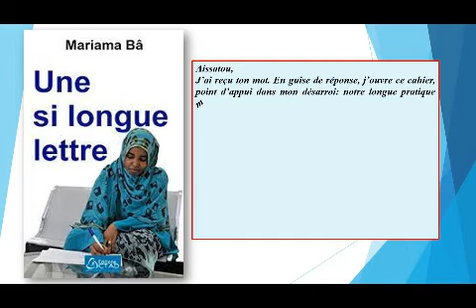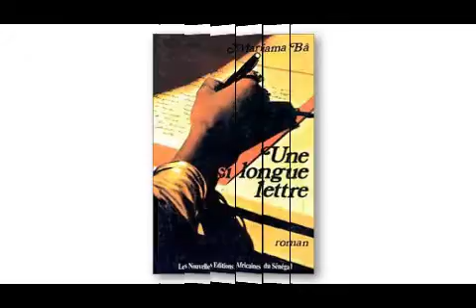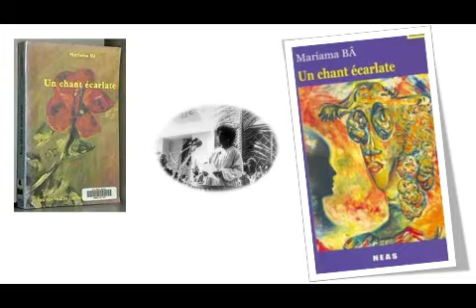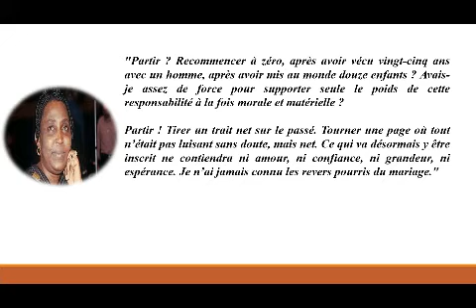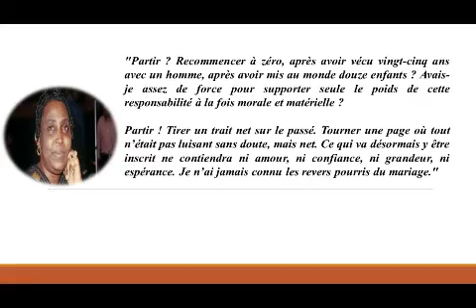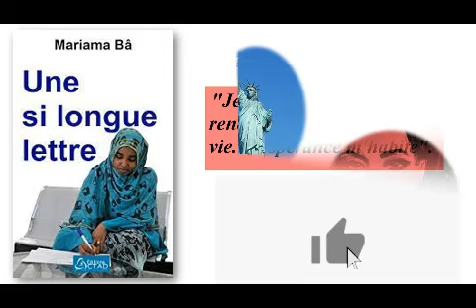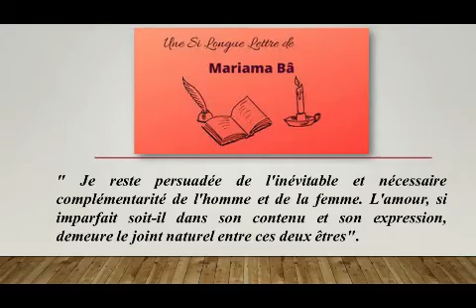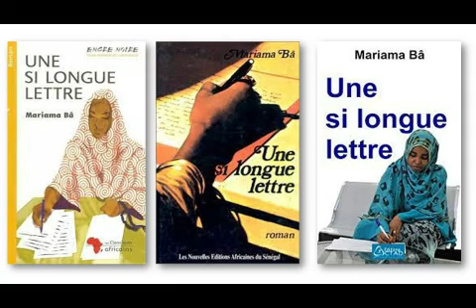LITTERATURE TOGOLAISE ET D'AILLEURS: Une si longue lettre de Mariama Bâ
Aissatou,
J’ai reçu ton mot. En guise de réponse, j’ouvre ce cahier, point d’appui dans mon désarroi: notre longue pratique m’a enseigné que la confidence noie la douleur.
Ton existence dans ma vie n’est point hasard…
Si les rêves meurent en traversant les ans et les réalités, je garde intacts mes souvenirs, sel de ma mémoire.
Je t’invoque. Le passé renaît avec son cortège d’émotions.
Je ferme les yeux.
Amie, amie, amie ! Je t’appelle trois fois{1}. Hier, tu as divorcé. Aujourd’hui, je suis veuve.
Modou est mort. Comment te raconter ? On ne prend pas
de rendez-vous avec le destin. Le destin empoigne qui il veut,
quand il veut

Tel sont les premieres phrases de Une si longue lettre
Une si longue lettre, le premier roman de l'écrivaine sénégalaise Mariama Bâ aborde le statut des femmes au Sénégal et plus largement en Afrique de l'Ouest. Publié pour la première fois en 1979, il s’agit d'un roman épistolaire où Ramatoulaye Fall raconte à Aïssatou, son amie de longue date, son veuvage et sa vie de femme et de mère. Aux événements de sa vie se mêlent ceux de son amie Aïssatou.